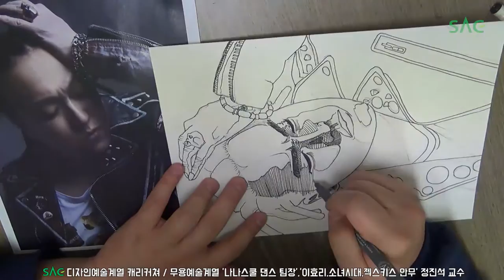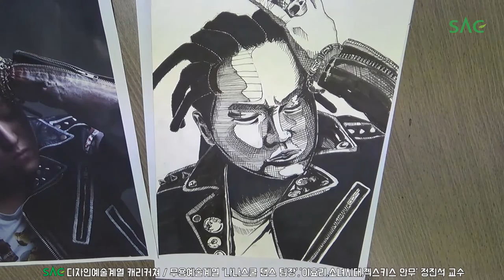[싹튜브] SAC디자인예술계열 캐리커쳐 무용예술계열 나나스쿨댄스팀장 정진석 교수 서울종합예술실용학교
SAC디자인예술계열 캐리커쳐 무용예술계열 나나스쿨댄스팀장 정진석 교수